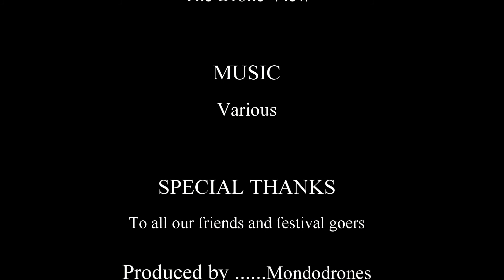Broken Balkanz 2016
Aerial Drone footage of Broken Balkanz festival 2016, Vitosha Mountain, Sofia.
Apologies for red lens flare, forgot to cover up nav lights on drone.
A big thank you for a great festival and a big hello to all our Bulgarian friends old and new.

Заснежени дракони на Фестивал "Счупени Балканци" 2016, Витоша, София.
Извинявам се за червената светлина на лещите, забравих да прикрия светлините на кораба.
Голяма благодарност за голям фестивал и голямо поздравяване на всички наши приятели от България, стари и нови.
Наслади се!